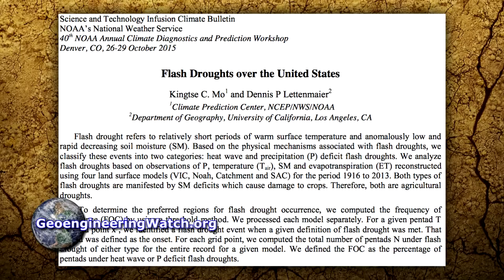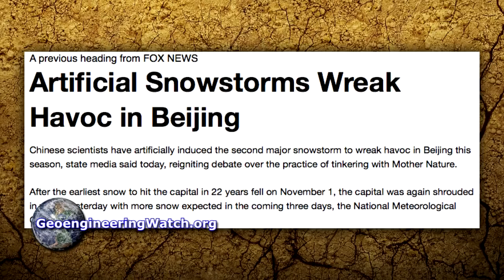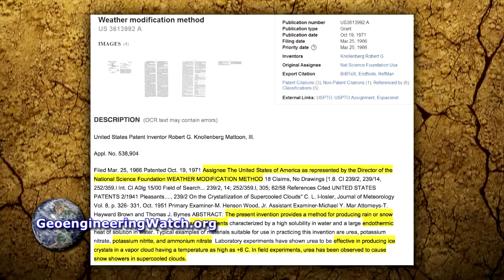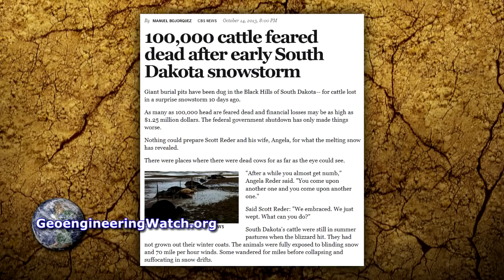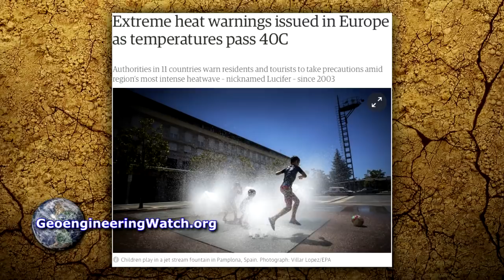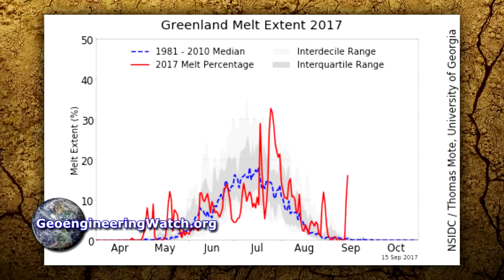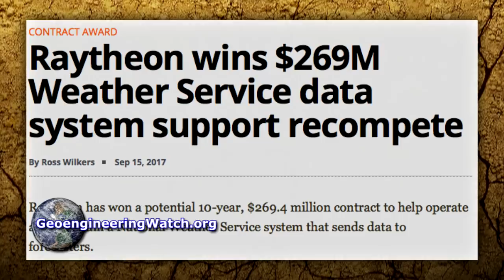Geoengineering Creating Freeze Fry Extremes ( Dane Wigington GeoengineeringWatch.org )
TO READ OR POST COMMENTS ON THIS VIDEO, PLEASE GO DIRECTLY TO THE ARTICLE

Global climate engineering operations are creating ever more extreme weather and temperature whiplash scenarios. The immense scale of climate forcing being carried out by the geoengineers is wreaking havoc on the biosphere. Over 70 years of covert climate intervention and weather warfare (along with countless other forms of anthropogenic activity) has done unimaginable damage to the planet’s life support systems. The blowback is already unfolding and will get rapidly worse. The extreme and unprecedented temperature imbalances already occurring in the US, and forecasted (scheduled) to occur, are beyond alarming. This 15 minute video exposes some of the most primary agendas of the ongoing climate engineering operations.
The climate engineering / weather / biological warfare operations must be brought to light, and to a halt.
Dane Wigington